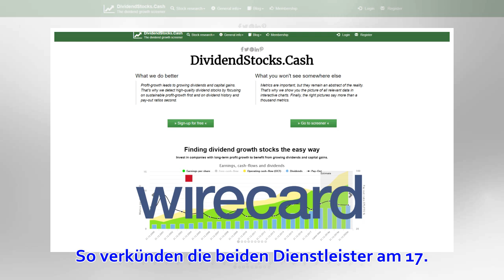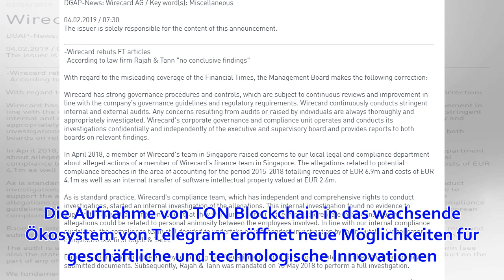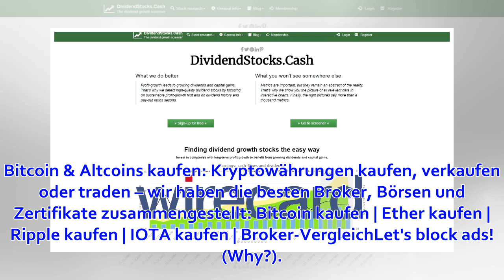Wirecard & Telegram planen gemeinsame Blockchain-Lösung | BTC-ECHO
Wirecard und Telegram arbeiten gemeinsam an einer Blockchain-Lösung. Wie das Presseportal berichtet, ging das Wirecard-Team dazu mit TON Labs, den Entwicklern der dezentralen Telegram-Open-Network-Infrastruktur (TON) eine Kooperation ein. So verkünden die ...